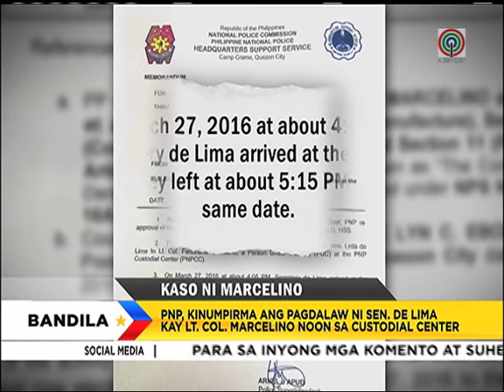Bandila: PNP, kinumpirma pagdalaw ni De Lima kay Marcelino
Naniniwala si Sen. Leila de Lima na idinadawit na rin ng kanyang mga kalaban ang mga taong nakatrabaho niya noon. Ito'y lalo't binaligtad na ng DOJ ang nauna nitong desisyon sa kaso ni Lt. Col. Ferdinand Marcelino kaugnay sa iligal na droga.